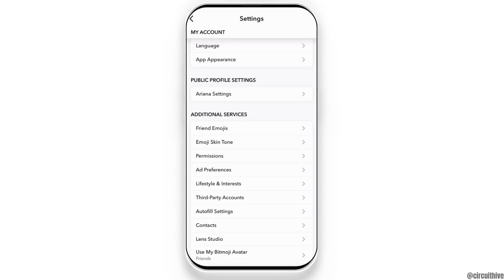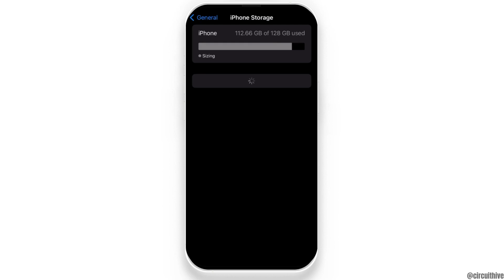How to Fix Snapchat My Eyes Only Not loading 2024 | Snapchat My Eyes Only Photos Not Showing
"Struggling with 'My Eyes Only' not loading on Snapchat in 2024? Experiencing issues with your private photos not showing up? You're in the right place! This comprehensive tutorial is designed to help you troubleshoot and fix these common Snapchat problems, ensuring your memories are always accessible.

In this detailed guide, we'll cover:

- Step-by-step solutions for resolving 'My Eyes Only' loading issues in Snapchat.
- Effective methods to retrieve 'My Eyes Only' photos that aren't showing.
- Understanding Snapchat's privacy features and how to navigate them in 2024.
- Tips to prevent future issues with 'My Eyes Only' on Snapchat.

Whether you're a long-time Snapchat user or new to the platform, this video will provide you with the knowledge and tools to tackle these frustrating issues. Say goodbye to the hassle of 'My Eyes Only' not working and enjoy a seamless Snapchat experience.

If you've been asking, 'Why is My Eyes Only not loading on Snapchat in 2024?' or 'How do I fix my hidden photos not showing in Snapchat?' - you'll find your answers here.